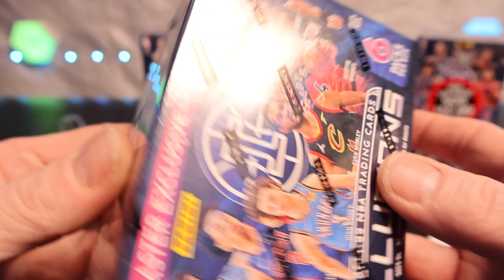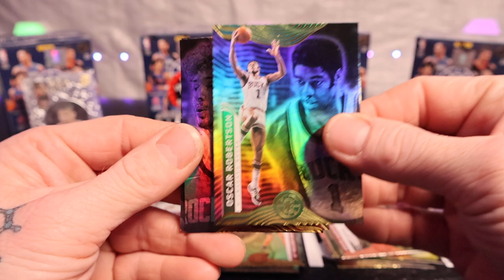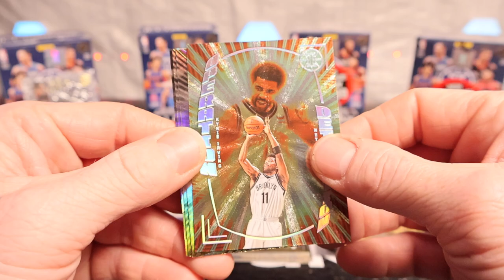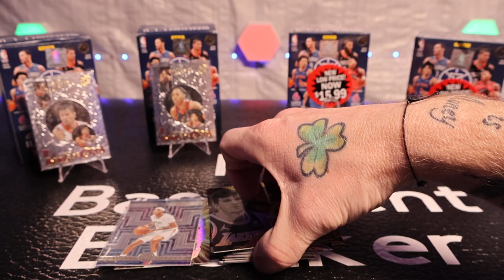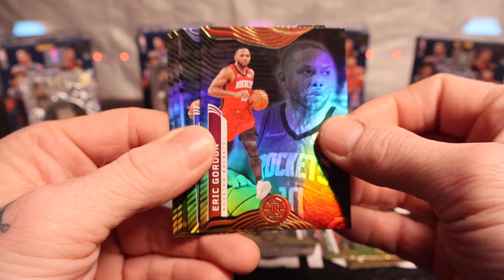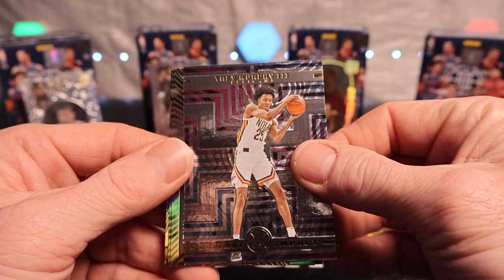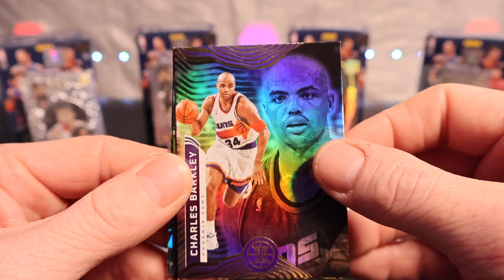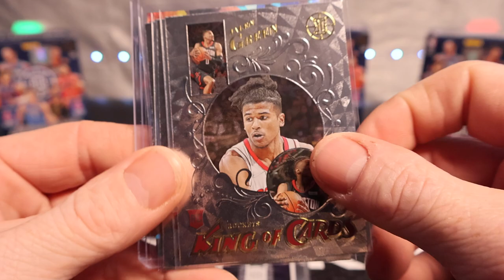*(PULLED A SUPER RARE CASE HIT)* TOUGH INSERT!! Kings Of Cards, Instant Impact, & Tons Of Rookies!!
We Open A Throwback Product 21-22 Illusions Basketball! Had A Great Time And Pulled A Case Hit!!! How Did You Like The Product?